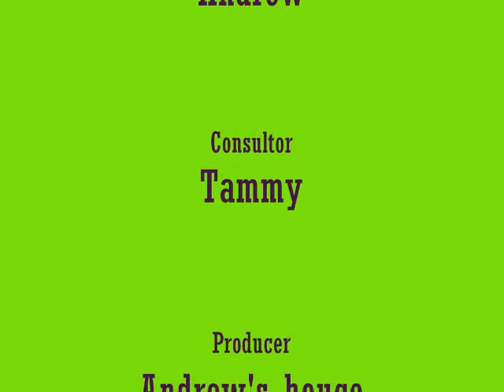Shurey the Lemur in Hungry for a Banana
A short funny tale of Shurey getting a banana.